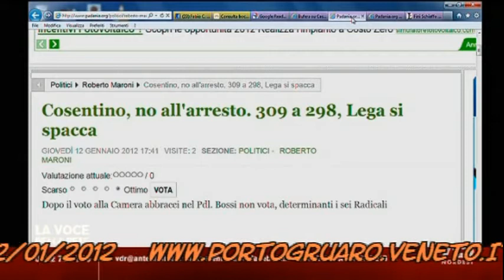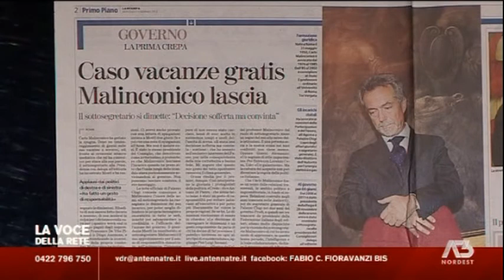MORENO TESO (PDL): COSENTINO DOVEVA FINIRE IN CARCERE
Dichiarazione shock quella di Moreno Teso, consigliere regionale veneto del PdL, rilasciata durante la trasmissione "la voce della rete" su Antenna 3 Nord Est. Dopo il respingimento da parte dell'aula di Montecitorio della richiesta d'arresto di Nicola Cosentino il consigliere Teso, andando contro corrente rispetto al suo partito, afferma che avrebbe votato a favore degli arresti dell' on. Cosentino, perchè i reati a lui contestati sono molto gravi.